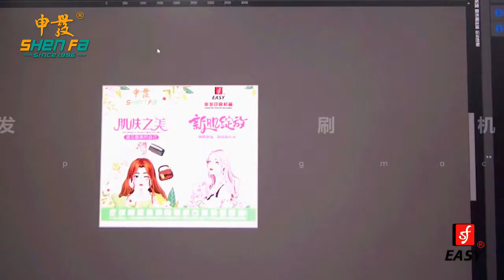SF-IL620 3D digital inkjet printing machine for tubes diameter Φ50